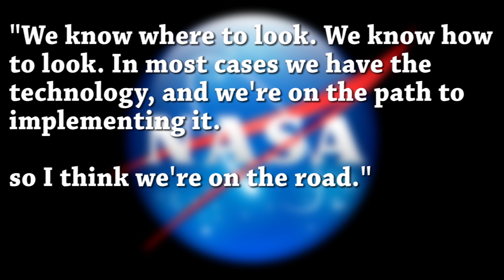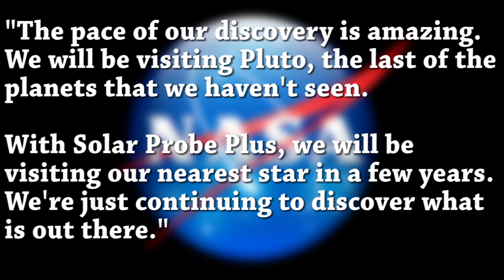NASA: We'll Find Alien Life in 10 to 20 Years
NASA thinks we will find signs of alien life in as little as 10 years—and “definitive evidence” in about 20. But it won’t be the human-hating advanced races we’ve seen depicted in Hollywood dramas. There’s a good chance this alien life will simply turn out to be microbes.